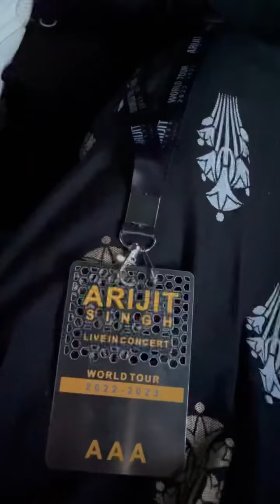Thanks to Tarsame bhaiya and @arijitsingh for a great experience!!